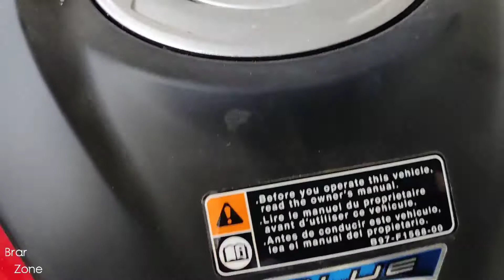Fzs v3 Bs6 2021 Details Review | Updated Model New Price Mileage All Change |Brarzone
2021 FZS v3 Bs6 New Updated Model New Price Mileage All
Change Full Details In Hindi
Yamaha FZS-FI V3 Price 2021

Thnxx watching